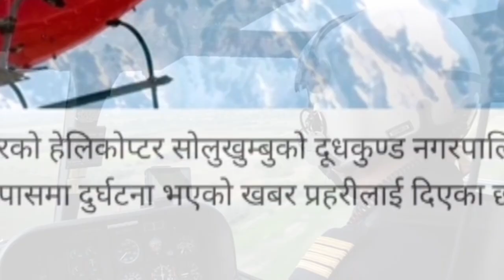Pilot CB Gurung @samayachakra || Biography || Knowledge || Manang Air || Helicopter Crashed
Description
1) Knowledgeable & Inspirational Videos
2) Short 1 to 30 minutes Facts Videos
3) Life-based or True short Videos
4) Historical & Religious Video

1) To improve your general knowledge
2) To improve your personal knowledge about Nepal

biography,
habits of successful people,
successful people,
11 famous failures of successful people,
nepal,
history of nepal,
nepal history,
nepali culture,
ancient history of nepal,
history,
culture,
religion and culture of nepal,
nepal culture,
cb gurung,
nepali pilot,
gurung songs,
new gurung song,
hit gurung songs,
pilot,
c.b. gurung,
albida kailash gurung,
jibesh singh gurung,
krishna kumar gurung,
cb gurung HELICOPTER,
captain CB Gurung
mountain,
breaking news,
yearly current affairs 2022,
current affairs,
deadhype sad story,
india progressing,
trade,
current affairs 2022,
nepali funny cat video,
manang air news,
manang air surke lukla,
manang air helicoptor crash,
manang air helicopter crashes in solukhumbu,
manag air crash,
captain chet,
lukla airport landing and takeoff,
lukla airport landing,
lukla airport landing cockpit,
lukla airport takeoff,
lukla landing,
five mexican nationals,
lukla airport,
lukla airport 2076,
lukla airport crash,
lukla airport nepal,
lukla airport crash 2019,
helicopter crash in nepal,
tech gyan,
helicopter,
tech gyan nepal,
lukla